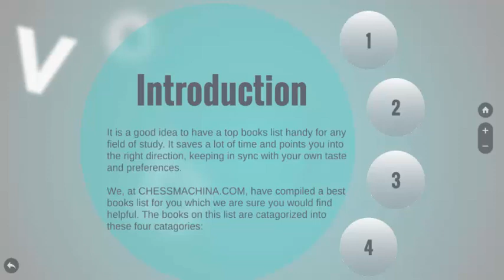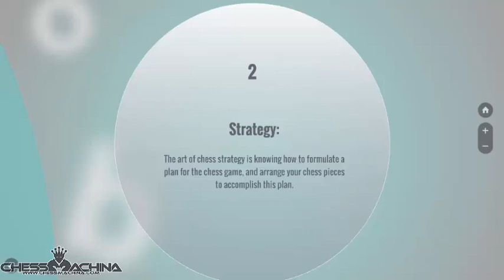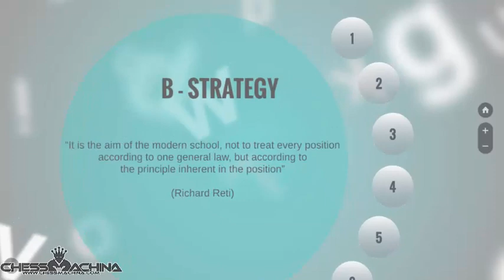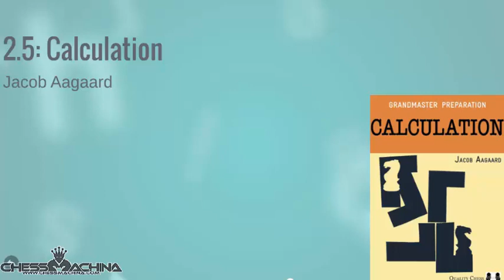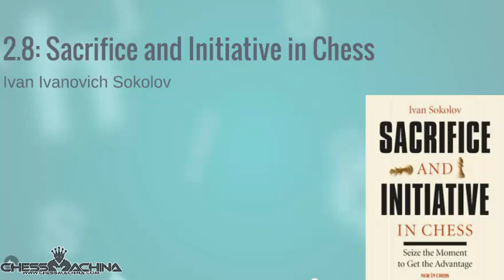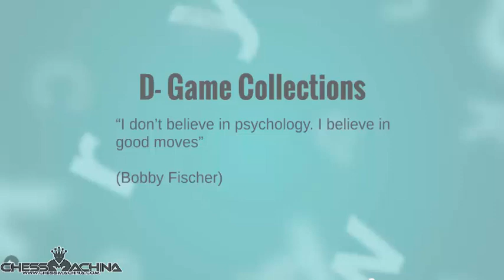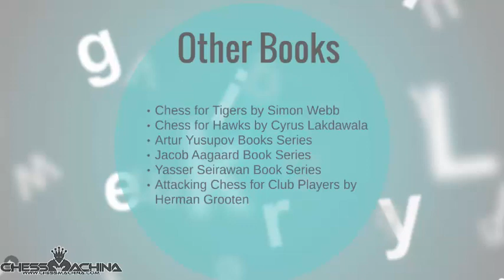Top Books to Improve your Chess!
A look at some of the very best resources available for a hobbyist chess player!